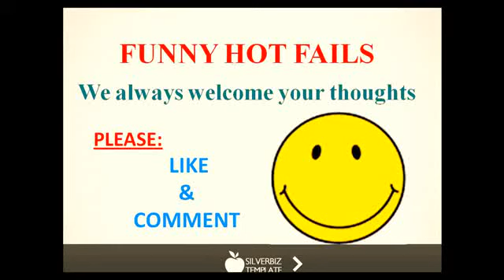National Geographic Documentary - SOCIETY BIRD AWESOME - BBC Discovery Planet Animals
The world is an amazing place full of history, beauty and natural wonder. Go to my YouTube channel and meet your planet.
You will find a lot of value amazing, fun, educational content and stimulating natural history here.
Dramatic, rare, and unique, nature does not get more exciting than this. Sign up to be the first to see new clips and competitions.